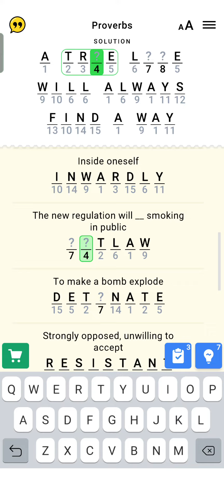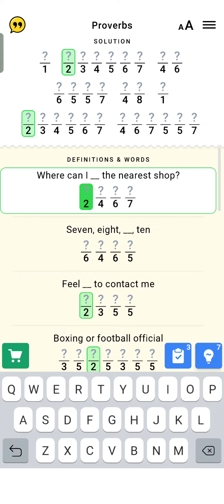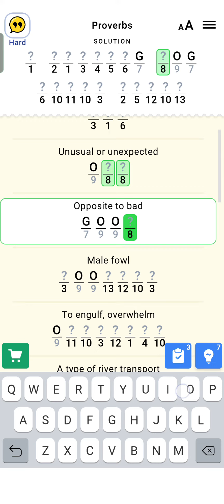Figgerits 🧩 level 11-13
Figgerits is a combination of word search, word games, crosswords, and cryptograms - the very essence of popular word puzzle games. It offers a blend of challenges, from the classic word puzzles to intricate cryptograms that will keep you engaged for hours on end.